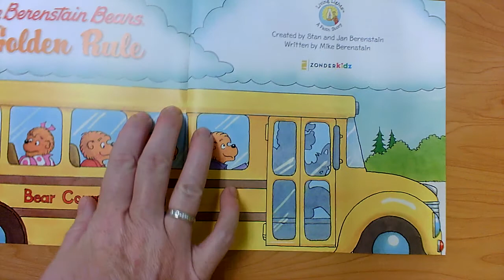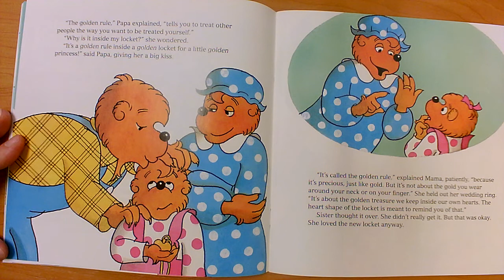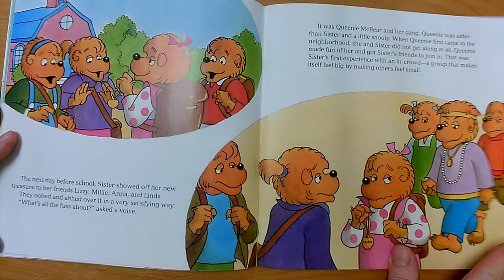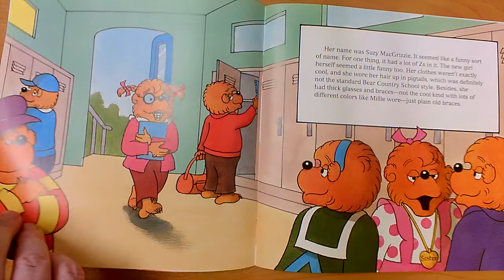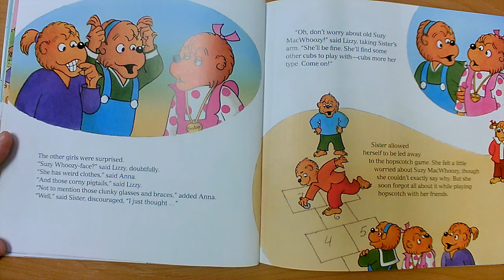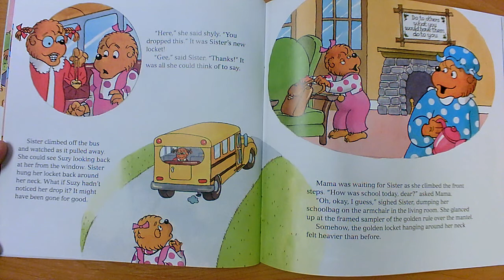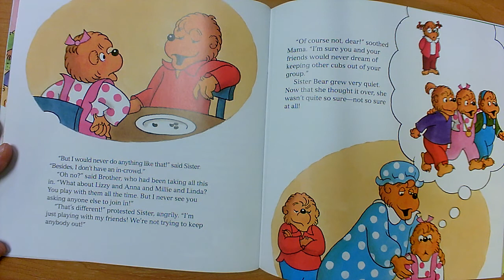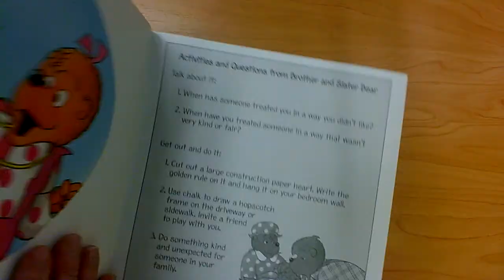The Berenstain Bears and the Golden Rule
By Stan & Jan Berenstain with Mike Berenstain
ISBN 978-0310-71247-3